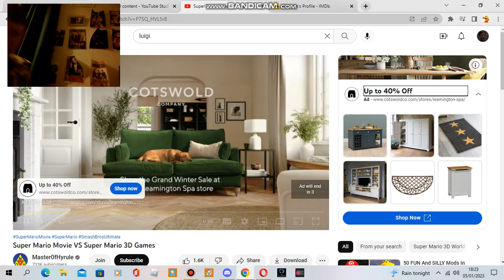Mario Watches YT Episode 25